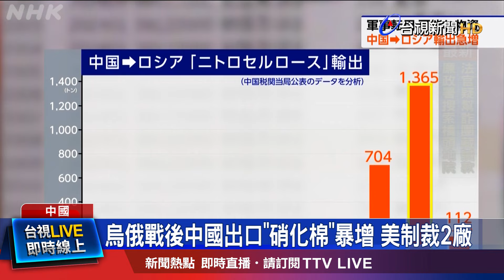普習簽署聯合聲明 強調中俄關係無堅不摧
俄羅斯總統普亭造訪中國，中俄關係再度受到國際關注。這次訪中，普亭跟中國國家主席習近平，再三強調中俄兩國是哥倆好，但是否平起平坐卻很難說。日本媒體經過調查發現，中國出口到俄羅斯的軍事原料「硝化棉」，價格比賣到歐美各國貴了約２倍。有專家分析認為，中國似乎是要藉此告訴俄羅斯，誰才是老大。